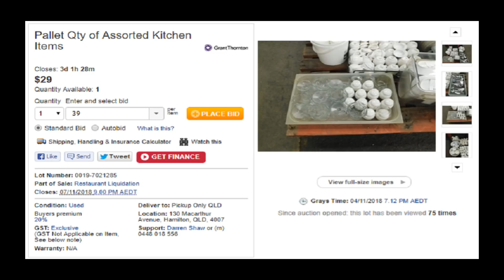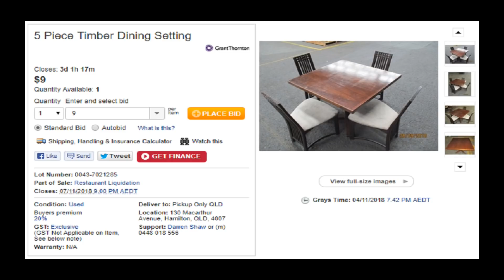Warning to Australians Pt 4.2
This podcast is directed at business owners and the discussion is on what business conditions will be like during an economic and financial crisis. Peter Solanikow will explain that although business conditions will be tough, an economic and financial crisis will provide business owners with some great opportunities.